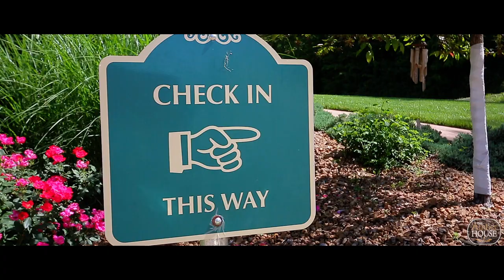Amber House - Bed & Breakfast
The Amber House is the perfect place for you and your special someone to have a romantic getaway, celebrate a special occasion, or to simply escape the big city to hike, bike, and relax. Amber House is a MUST during your stay in Rocheport, Missouri!

Have us shoot your B&B, Cabin, or Hotel at: wyldebrothersproductions.com